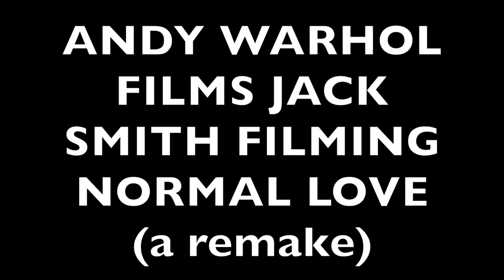Andy Warhol Films Jack Smith Filming Normal Love (remake)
Jack Smith was filming Normal Love at a rented farmhouse in Old Lyme, Connecticut summer of 1963. Warhol was there in August during the Cake Sequence, where the cast danced on top of a giant wooden birthday cake designed by Cales Oldenburg. Warhol appeared in the Cake Sequence, along with poets Diane di Parma and Mario Montez. On the same day, Warhol shot his first film, a short color reel titled Andy Warhol Films Jack Smith Filming Normal Love. In February 1964, Warhol screened his film at the Film-Makers’ Cinematheque, New Bowery theater with Normal Love. Police raided the theater and confiscated both films.Jonas Mekas, who organized the screening, and projectionists Ken Jacobs, Florence Karpf, and Jerry Sims got arrested on charges of showing an obscene film. Mekas and Jacobs were convicted and received suspended sentences. Andy Warhol Films Jack Smith Filming Normal Love was never returned and is considered lost or destroyed.